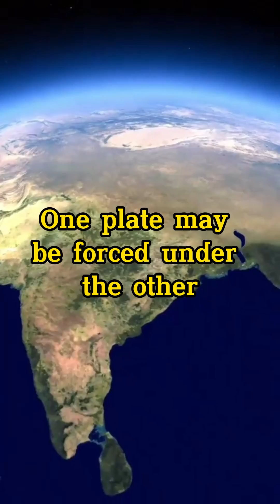In the Pacific Ring of Fire, there are over 75% active volcanoes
The Pacific Ring of Fire is a horseshoe-shaped zone around the Pacific Ocean known for its high volcanic and seismic activity. It is home to about 75% of the world's active volcanoes and 90% of the world's earthquakes.